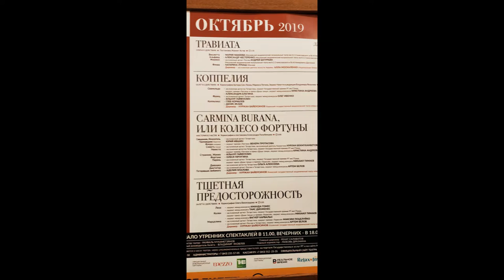Tatiana Atomy Kazan 2019 Путь Книги Books Journey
приобрести книгу можно на сайте издательства ridero.ru
или написав нам
Татьяна Атоми
skype: tatiana.povarova.skype
Ищем новых партнеров и друзей!